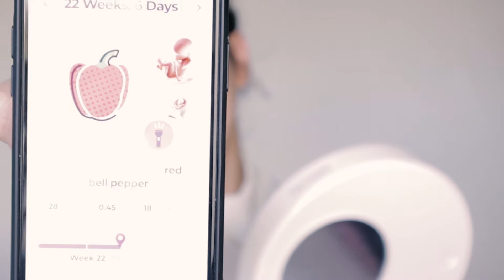GRWM & PREGNANCY TALK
So I finally had a day where I could sit, do makeup and film a video again. talking about my pregnancy from we found out and until now :)

My name is Anissa Mebarkia. I'm Algerian, but living in Denmark.

I am very passionate about makeup, fashion and lifestyle, which is the purpose of this channel.
I would love to share my passion with you, so on my channel you will be able to find makeup tutorials, me looking at and talking about fashion, lifestyle and DIY tutorials.

I try and upload videos weekly, if possible.